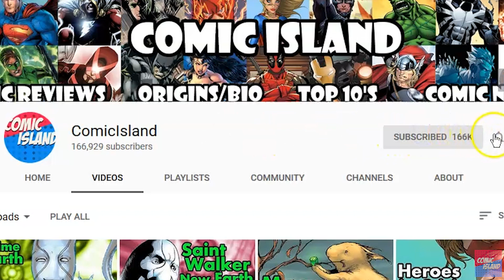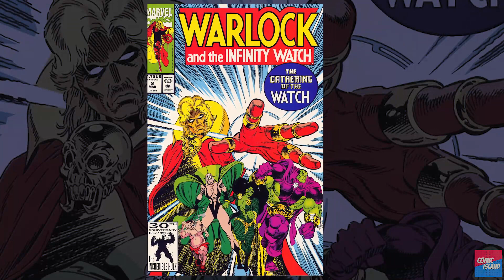History of Adam Warlock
Today we take a look at the origins and bio for none other than Adam Warlock, one of the most powerful Marvel superheroes to have ever lived, then died, then lived, then died, then lived, then... anyways, Arden talks about his history in the comics before discussing his future in the MCU and Guardians of the Galaxy Vol. 3.

If you'd like to read this comic for yourself, you can purchase it